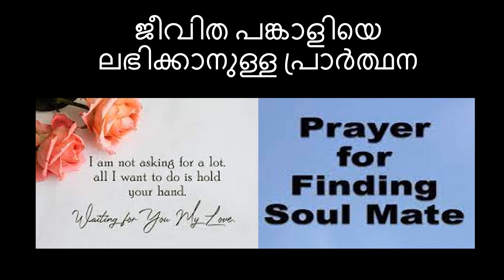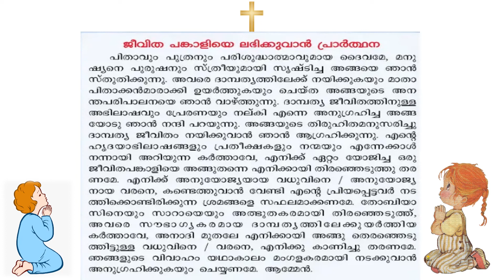ജീവിത പങ്കാളിയെ ലഭിക്കാനുള്ള പ്രാർത്ഥന